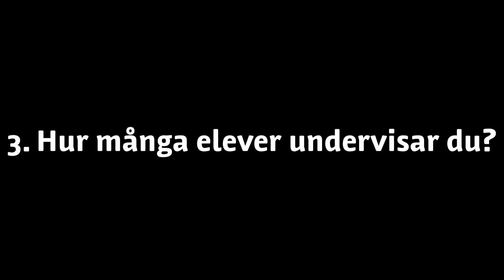10 Snabba Med Robert Berg!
Hej och välkomna! Nu börjar skolans serie; 10 snabba med lärare!